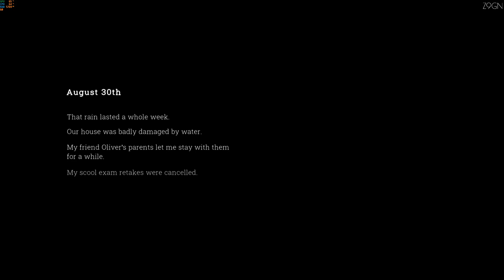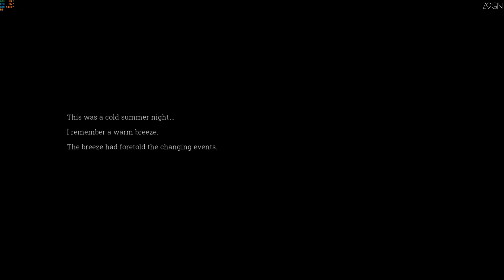ASTRONOMICAL CLUB FOR QUEERS - GAMEPLAY WALKTHROUGH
GAMEPLAY WALKTHROUGH PLAYTHROUGH 4K PC INDIE HORROR GAMES FREE NEW FULL GAME